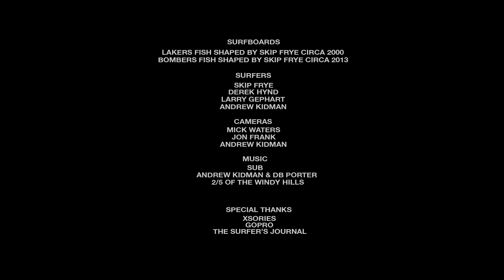Plenty of Fish: Andrew Kidman’s Skip Frye-shaped Twin-fins At Work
Riding various fish shapes has been a decades-long obsession for surfer-writer-filmmaker Andrew Kidman. He’s taken them on test tracks from the Outer Hebrides to La Jolla, Jeffreys Bay to Long Island. In the print edition of TSJ 24.1, Kidman writes about these travels and the value of fully exploring a single board design—noting the influence of the surfers he’s met along the way.

“As surfboard shapers continue to look for some kind of new design to spruik,” Kidman explains, “it’s worth noting that San Diego shapers like Skip Frye, Steve Lis, Larry Gephart, Steve Pendarvis, and their cohort have spent years honing this one design.”

In this short clip, Kidman strings together some archival footage of his Frye-shaped twin-fins being put through the motions.

The Surfer's Journal is a reader-supported publication.